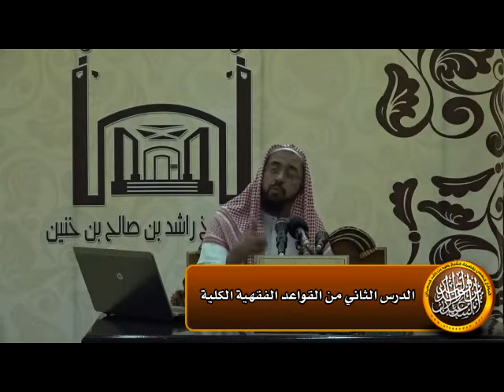الأصل في النفوس العصمة